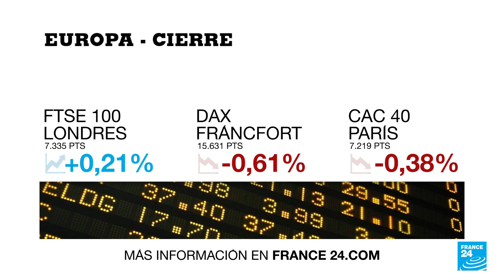Comienza el polémico vertimiento en Fukushima y China veta importaciones de mariscos japoneses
Japón comenzó a liberar este jueves 24 de agosto agua radiactiva tratada de la destrozada planta nuclear de Fukushima en el Océano Pacífico, una medida controversial que llevó a China prohibir de inmediato las compras de todos los productos acuáticos procedentes de ese país.